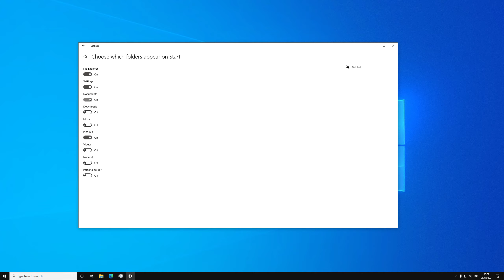How To Show/Hide Documents In Start Menu Windows 10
How To Hide Documents In Start Menu Windows 10
How To Show Documents In Start Menu Windows 10